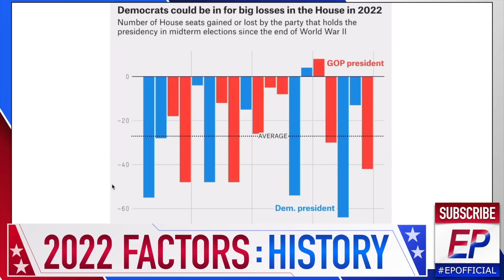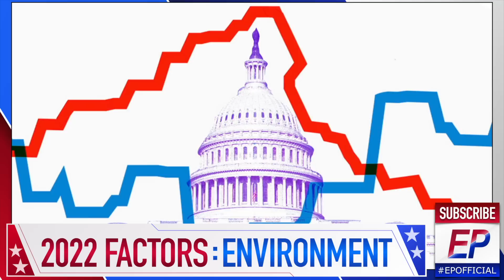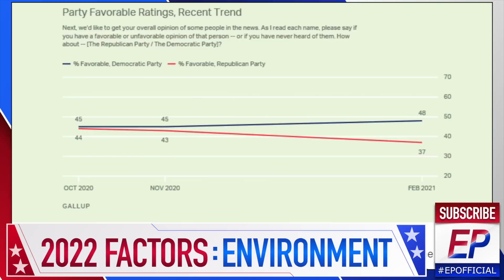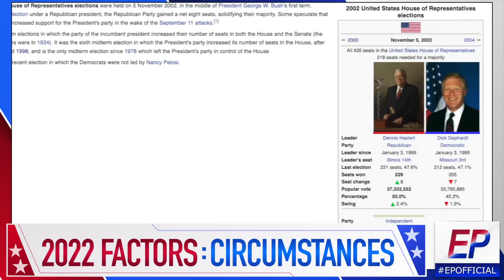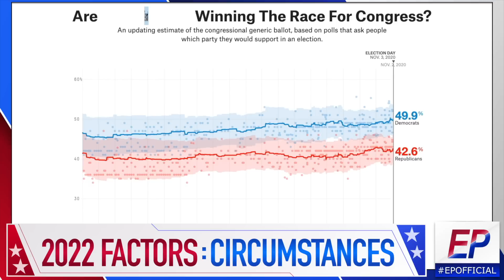Forecasting the Results of the 2022 Midterms